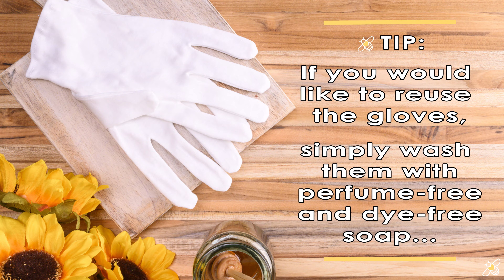Protect Your Hands with Eczema Honey Premium Cotton Gloves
Your hands are a vulnerable target for flare ups, especially when exposed to water and other fluids.

Whether you are working with irritating chemicals or doing household chores, Eczema Honey Premium Cotton Gloves are a super comfortable way to provide the protection you need. These gloves were created after being highly requested by our community, so we are excited to share them with you.